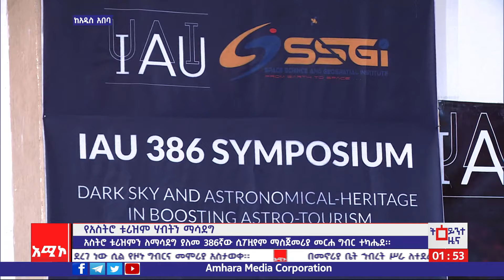የአስትሮ ቱሪዝም ሃብትን ማሳደግ